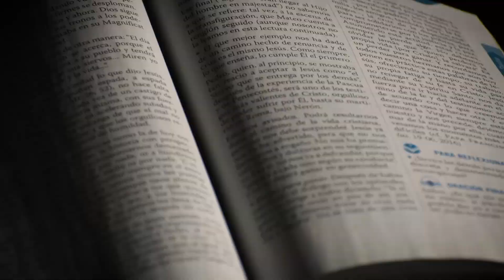Evangelio 18 de Junio 2022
Reflexión del Santo Evangelio, 18 de Junio 2022